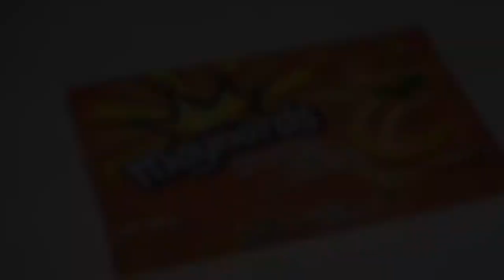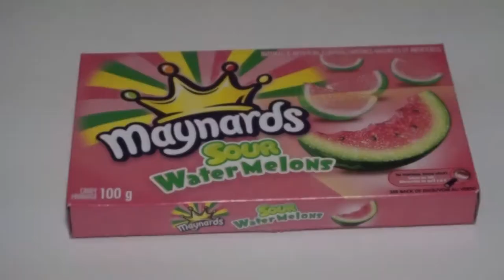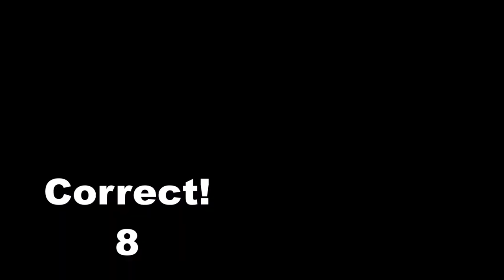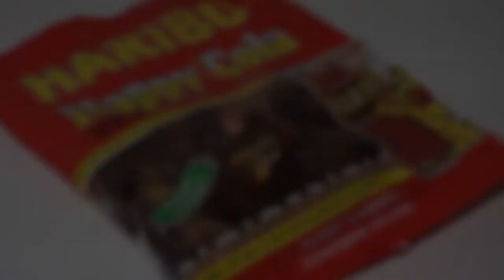Guess the Candy Challenge with my Friends - hoiitsjoy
How well do you know your candy?
(open up to see our social medias)

Give this a thumbs up if you want more videos with my friends! :)

p.s. I got a new camera and I am beyond happy